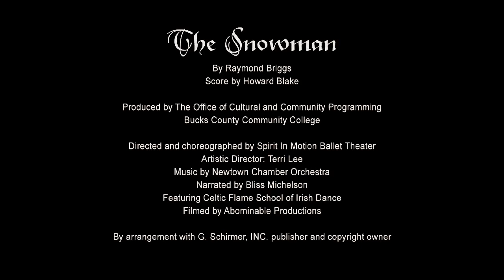PSPAstudios Dance Bucks County Spirit In Motion Ballet - PA School of Performing Arts The Snowman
PSPAstudios Bucks County  Community College  - PA Children's Theater Company Spirit In Motion Ballet Theater- Home of Newtown PA School of the Performing Arts ...Voted one of BEST of Bucks County Dance Schools and Top of Best Theater Group of Best of Philly Hot List  Theater Performing Arts Theater Company Yardley New Hope Lambertville, NJ Doylestown Buckingham Richboro Holland Council Rock North South Central Bucks Schools Wrightstown Elementary
SIMBT is touching people in a profound and positive way. SIMBT is a non-profit Dance Company and Performing Arts School. SIMBT is helping children of all ages to have the fun while learning theater and dance in Ballet Jazz Hip Hop Modern Contemporary. New Dance Company Transcendance  PSPA SIMBTThe Pennsylvania School of the Performing Arts in Bucks County's is now the official Angelina Ballerina Dance Academy in Newtown Pa / PSPA is welcoming children of all ages.  At the PSPA Angelina Ballerina Dance Academy your child will receive a quality dance education in a caring and fun environment, all based on the beloved Angelina Ballerina character. Each month your child will learn new dance skills and steps based on a new Angelina Ballerina story book with wonderful warm and caring teachers.. The Angelina Ballerina Dance Academy curriculum is designed by internationally renowned master teachers and child development experts. Your child will be inspired to pursue their dreams of dance, just like Angelina Ballerina! Register today and your little star with big dreams will develop the love and skills of dance that will last for a lifetime.
Your child will be inspired to pursue their dreams of dance, just like Angelina Ballerina!
and your little star with big dreams will develop the love and skills of dance that will last for a lifetime.

To learn more about The Pennsylvania School of the Performing Arts the official Angelina Ballerina Dance Academy or more information all classes, please call

The Pennsylvania School of the Performing Arts is Located in Newtown, Bucks County, PA, offers classes in Dance Voice and Musical Theater lessons for all ages in  Classical and Contemporary ballet, pointe,  yoga ,jazz Contemporary,tap, lyrical,
Dance! Also theater and voice lessons for children and adults classes for all ages in Newtown, Pa close to Langhorne ,Buckingham, Council Rock, Central Bucks School Districts also Yardley, New Hope, Solebury, Upper Makefield, Lower Makefield, Langhorne, Richboro, Holland, South Hampton,Warminster, Ivyland,Churchville Bucks County pspastudios.com

Our goal is to provide an environment where all performers actors, dancers, singers of all levels may receive instruction and support from experienced, professional educators. Through our work, we strive to serve the community through education, art and performance.